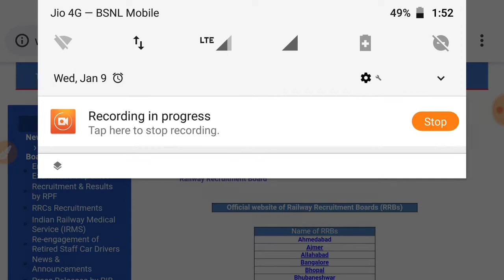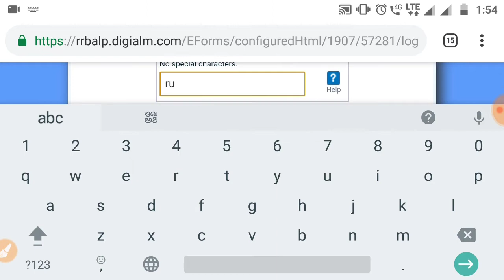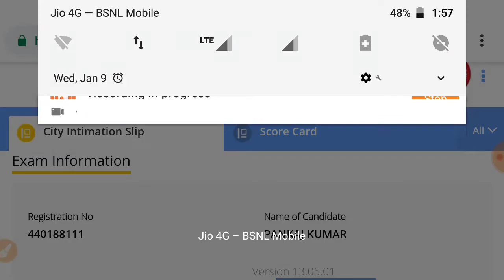How to see alp cbt 2 exam city and date shift and download travelling pass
Now you can download travelling pass and see your exam city and date of exam .link is given below

Thanks to your support